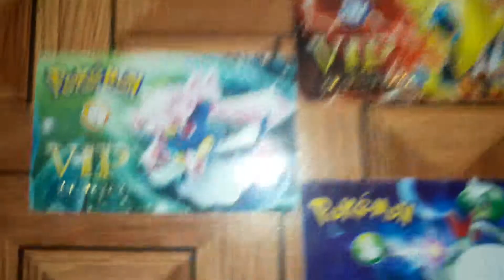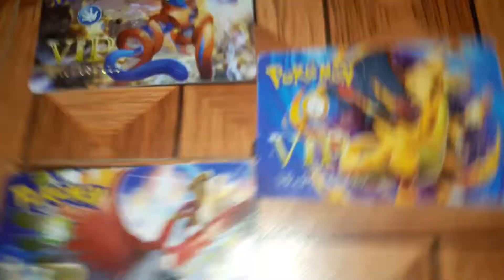Pokemon VIP Cards best part 5